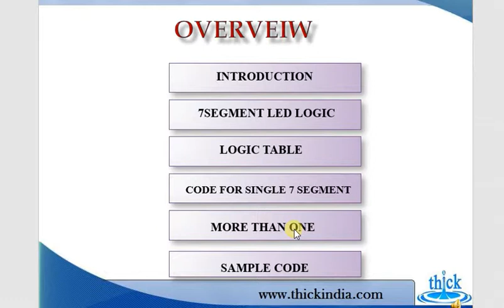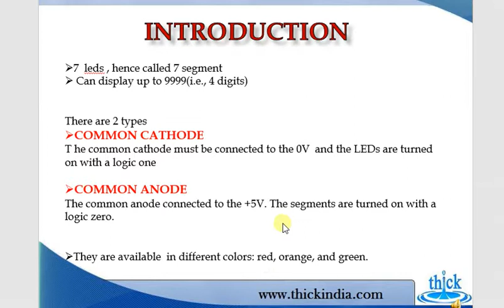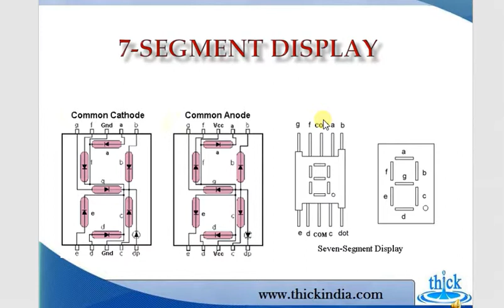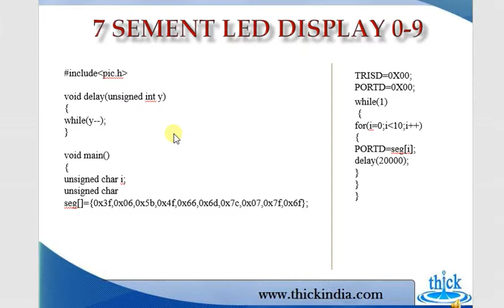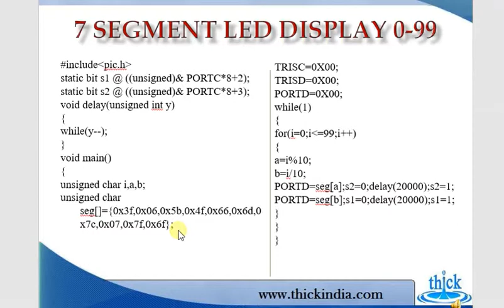PIC Microcontroller - 7 segment basics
Learn 7 segments basics PIC Microcontroller 16f877A in Hi-Tech C Compiler.